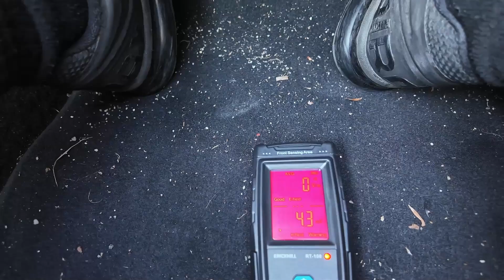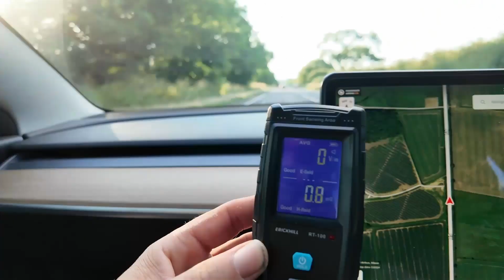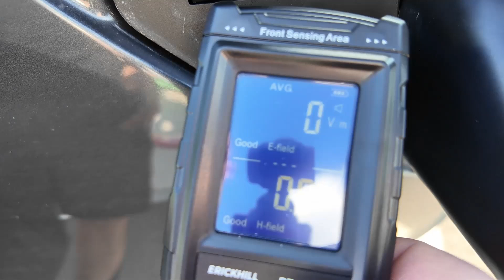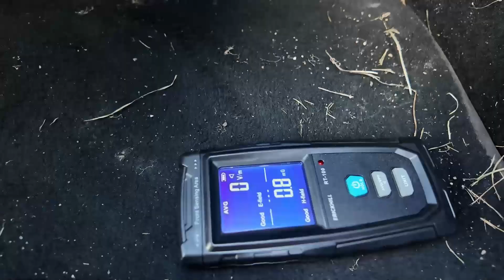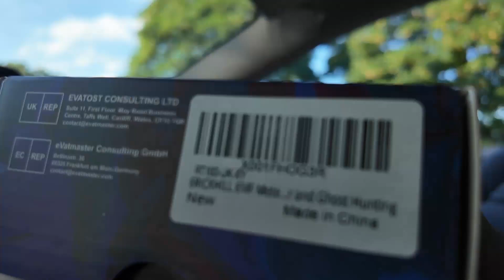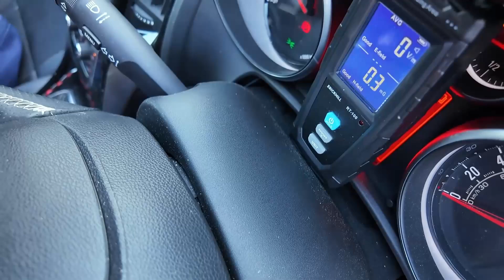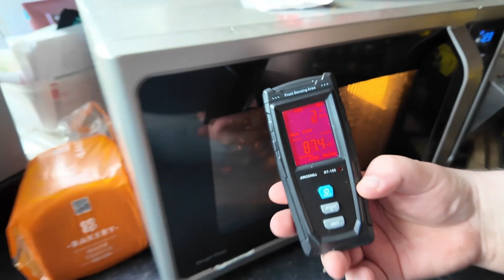THE TRUTH: Debunking the MacMaster Myth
Are electric cars safe from radiation? Today, we take on The MacMaster's claims about electromagnetic radiation in electric vehicles by testing our Tesla Model 3 Performance using the same device he used. Watch as we debunk myths and compare the results to common household items like WiFi routers and microwaves. Don't miss the surprising findings!